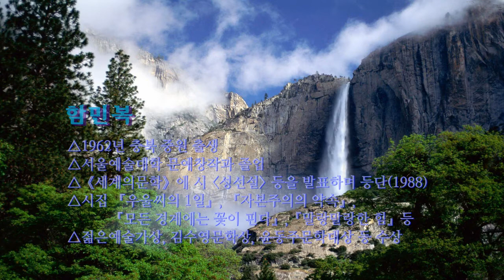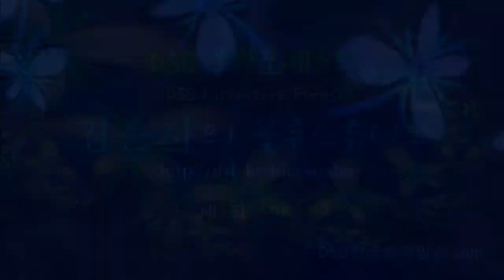김은자의 블루스튜디오 제1회 - 함민복 시인 편